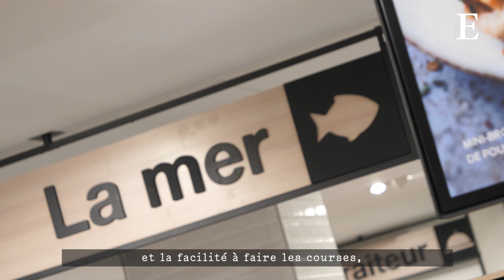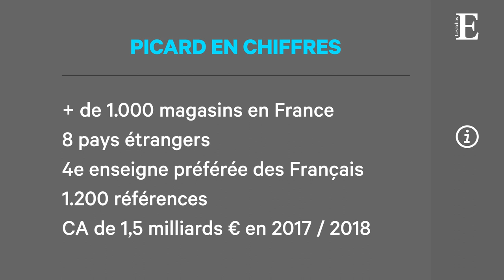Picard réchauffe son concept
Le spécialiste du surgelé teste un nouveau concept de magasin à Issy-les-Moulineaux (92). Moins froid, plus de références, un parcours client clarifié, d’avantage de produits non surgelés... A l'image des autres distributeurs, l'enseigne entame sa transformation.